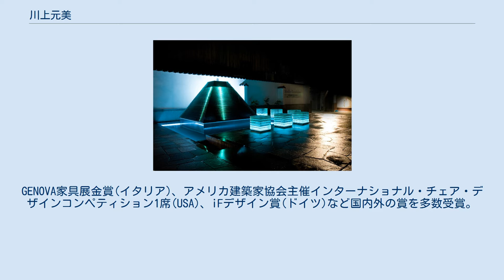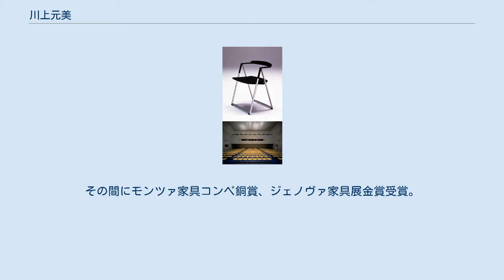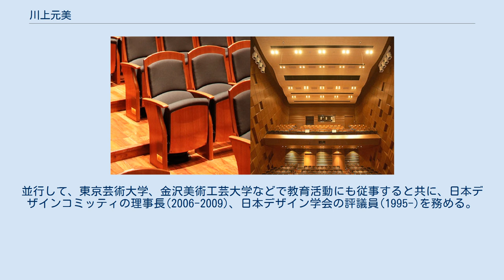川上元美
川上 元美（かわかみ もとみ、1940年 - ）は日本のデザイナー、川上デザインルーム代表。
東京芸術大学、金沢美術工芸大学、神戸芸術工科大学などの客員教授を歴任。
現在、多摩美術大学美術学部環境デザイン学科客員教授。
GENOVA家具展金賞(イタリア)、アメリカ建築家協会主催インターナショナル・チェア・デザインコンペティション1席(USA)、iFデザイン賞(ドイツ)など国内外の賞を多数受賞。
 1940年(昭和15年)、兵庫県に生まれる。
兵庫県立芦屋高等学校、東京芸術大学美術学部工芸科(ID専攻)卒業。
東京芸術大学院美術研究科(デザイン)修士課程終了。
その間、作品集『アンジェロ・マンジャロッティ1955-64』（青銅社）に出会い、強く感銘する。
イタリア文化会館の語学講座を受講し、ENI財団の奨学金を得て1966年に渡伊。
1966-69年の間アンジェロ・マンジャロッティ建築設計事務所に在籍。
その間にモンツァ家具コンペ銅賞、ジェノヴァ家具展金賞受賞。
帰国後、1971年に川上デザインルーム設立。
 その後今日迄にプロダクトデザイン、インテリアデザイン、環境デザイン等、広範囲の分野で作品群を創出し、数多くの賞を受賞する。
それらの活動を通して、旭川、高岡、新潟、静岡、神奈川、加賀、山形、徳島、岐阜、宮崎などの地場産業の活性化に貢献。
並行して、東京芸術大学、金沢美術工芸大学などで教育活動にも従事すると共に、日本デザインコミッティの理事長(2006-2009)、日本デザイン学会の評議員(1995-)を務める。